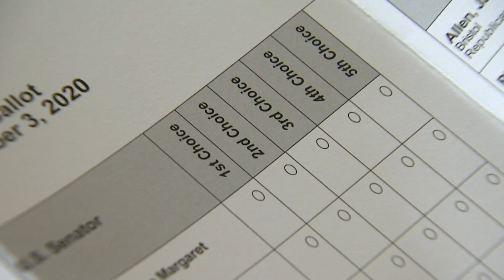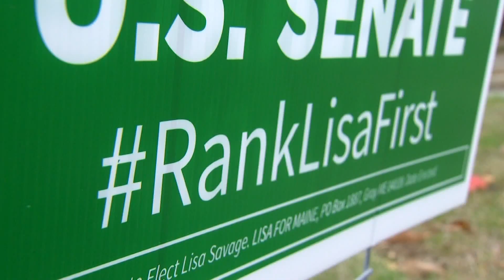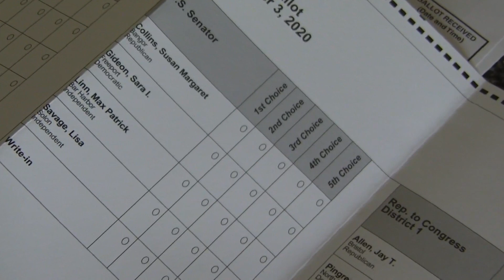Gideon leads in new Colby college poll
A new Colby College poll in the Maine Senate race out a week before Election Day.